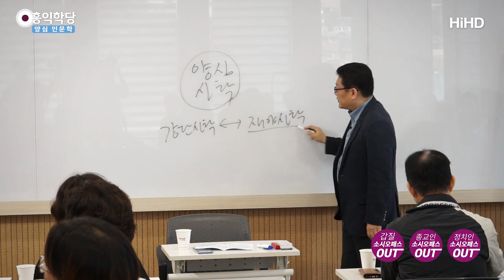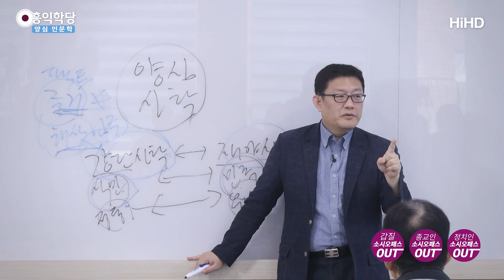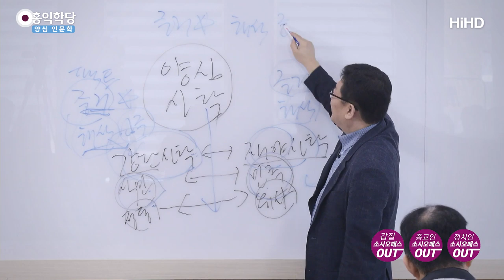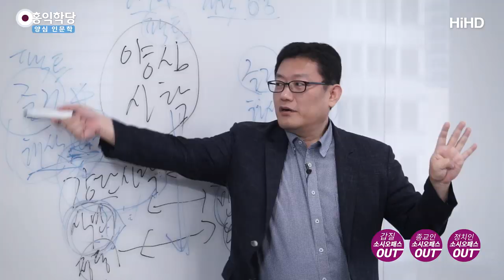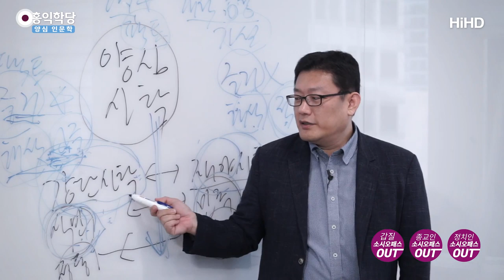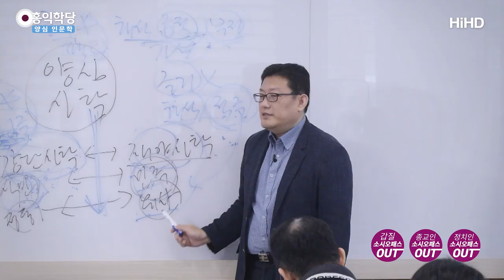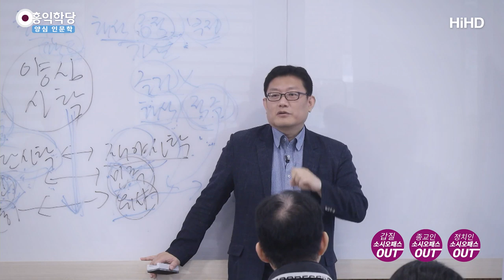[양심 인문학] 한국 사학의 문제점- 식민사학과 민족사학 _홍익학당.윤홍식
(190727 토요강의)